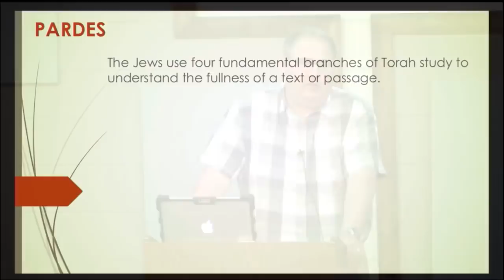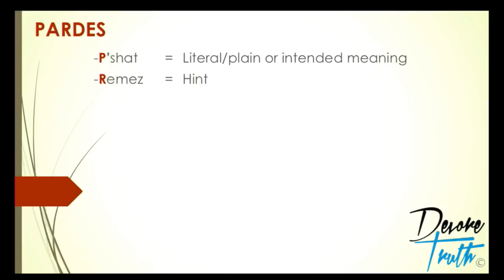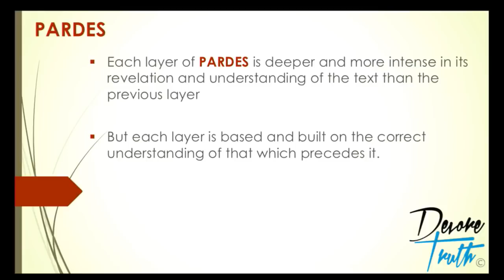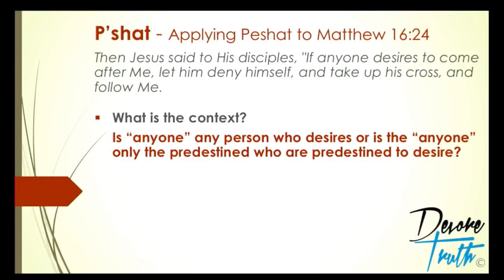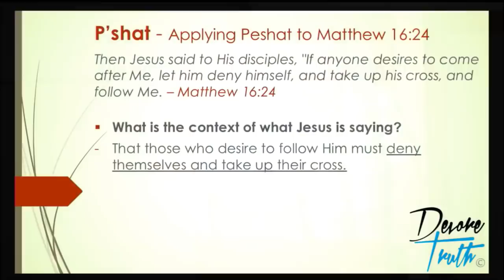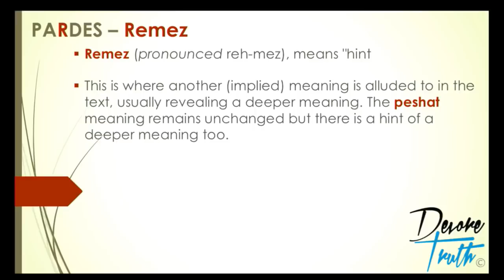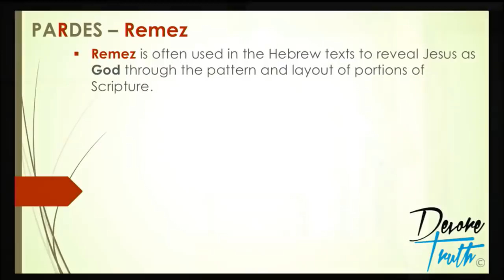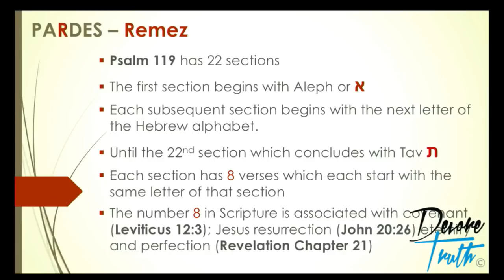Hebraic Hermenuetics - PARDES - Part 1